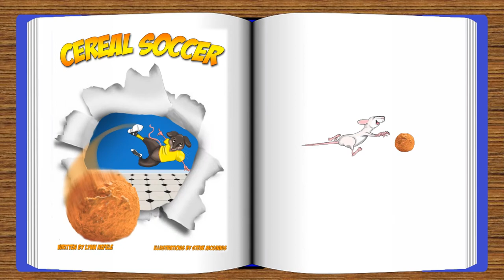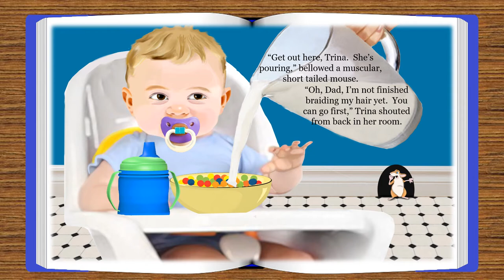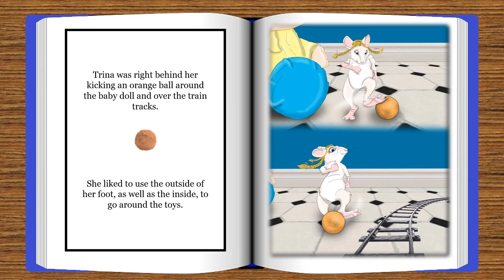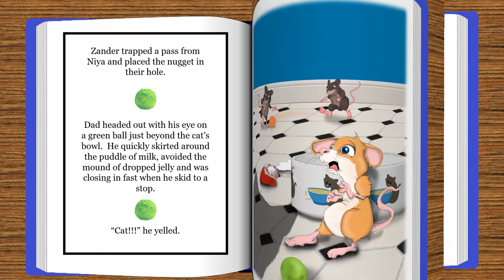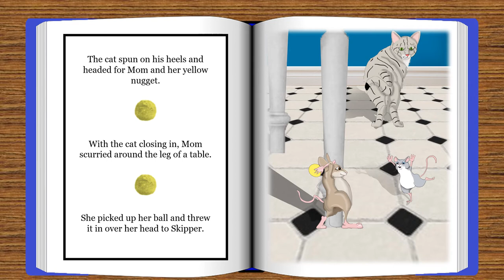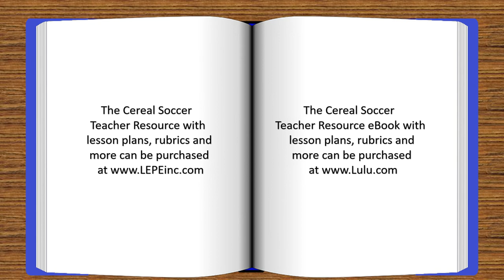Cereal Soccer Video eBook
Niya, Zander and the rest of the kitchen mice teach your children soccer skills and strategies in this adorable tale of cat and mouse. for a hard copy with lesson plans!